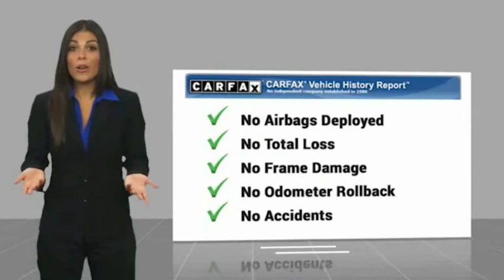2020 Mazda Mazda3 Preferred FOR SALE in Salinas, CA ZL3194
Cardinale Mazda
500 Auto Center Circle

Want us to come to you? No problem! In case we missed a picture or a detail you would like to see of this 2020 Mazda3, we are happy to send you A PERSONAL VIDEO walking around the vehicle focusing on the closest details that are important to you. We can send it directly to you via text or email. We look forward to hearing from you!  Priced below KBB Fair Purchase Price! Aluminum Speaker Grille, Automatic temperature control, Exterior Mirrors w/Memory Positioning, Exterior Parking Camera Rear, Front Grille Black Gloss Paint, Heated front seats, Memory seat, Overhead Console w/Sunglass Holder, Preferred Package, Rain sensing wipers, Spoiler, Vanity Mirror Illumination. CARFAX One-Owner. Clean CARFAX.  26/35 City/Highway MPG Recent Arrival!  We develop outstanding relationships where everyone wins! If you are in the market for a new or pre-owned vehicle, do yourself a favor and stop by our dealership in Salinas to see what we can do to help with your needs. Serving the local Salinas, Seaside, Carmel, Pacific Grove, Gilroy, Hollister, Marina, Monterey and Central Coast areas.  Vehicle price and availability are subject to change without notice.